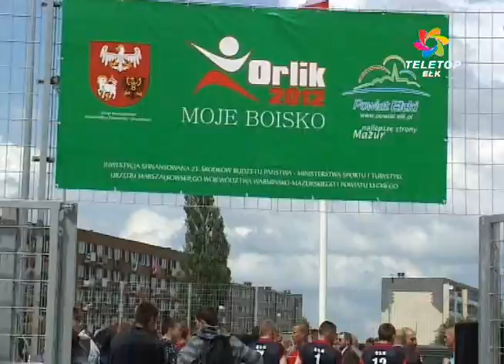Ełk - Dwa boiska w ciągu tygodnia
Na taki prezent ełcka młodzież musiała nieco poczekać, ale wreszcie jest  1 czerwca z wielką pompą oddano do użytku pierwszy w Ełku kompleks boisk wybudowanych w ramach rządowego programu Orlik 2012. Otwarcie obiektu odbyło się kilka miesięcy później niż planowano.